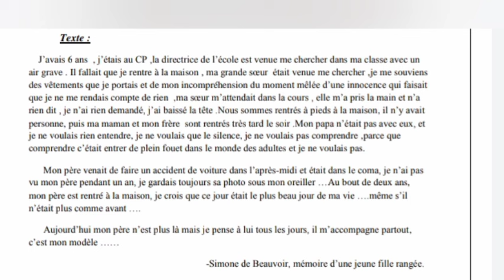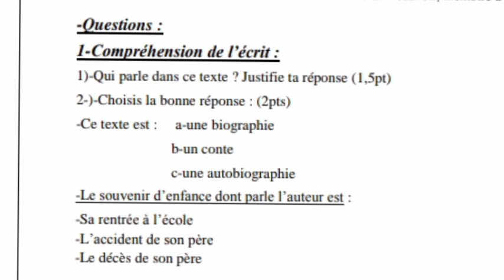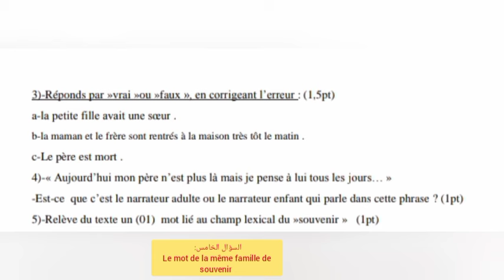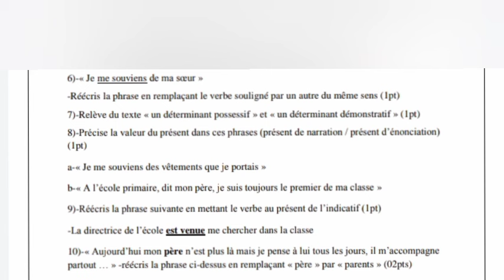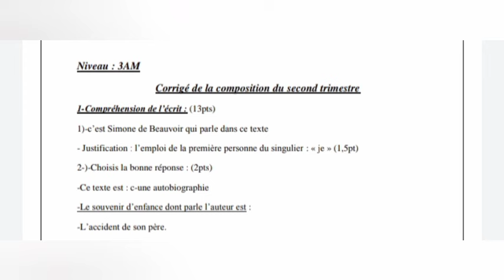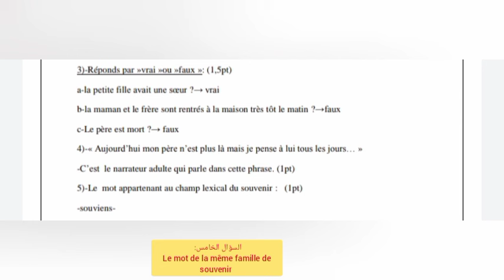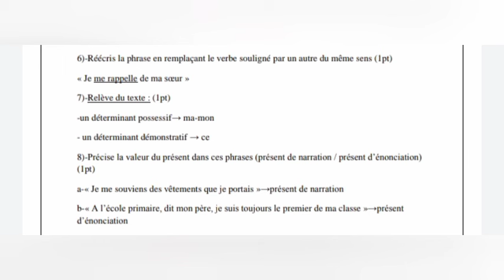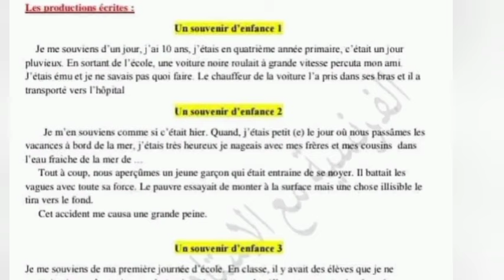🔴 الثالثة متوسط: فرض الثلاثي الأخير+ التصحيح+ الوضعيات الادماجية 💯 ( مقترح بقوة 👌)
في هذا الفيديو تجدون شرح مفصل لفرض الفصل الثالث للسنة الثالثة متوسط فرنسية 👌👌+ التصحيح النموذجي ✅+ الوضعيات الادماجية 💯.

💌  Abonné vous pour plus vous êtes les bienvenus ❤️🧿